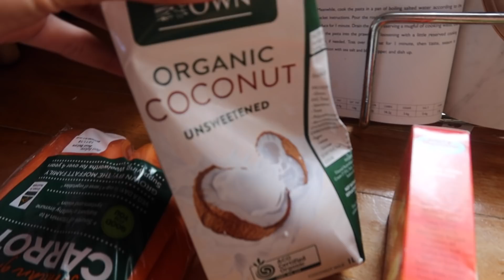VLOG | Dying my Hair | MY MORNING & NIGHT SKINCARE ROUTINE